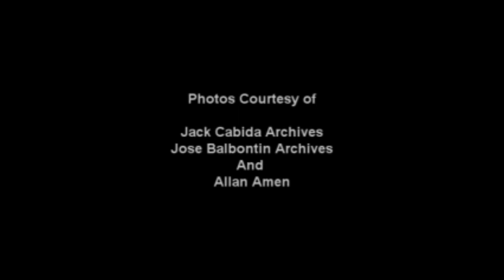Old Bayugan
Nostalgic photos of old Bayugan, Agusan.